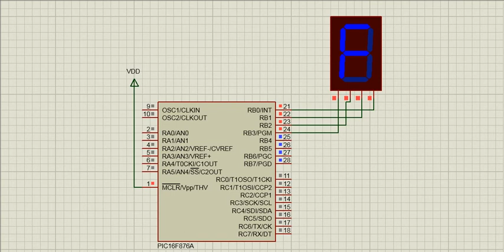[Demo] Binary Coded (BCD) 7 segment Display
Binary Coded (BCD) 7 segment Display Demo on Proteus ISIS